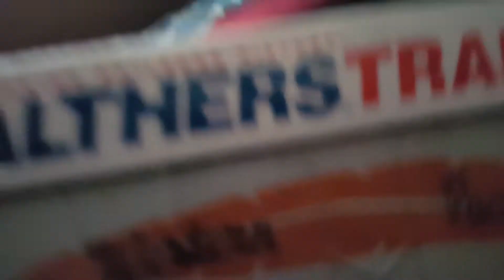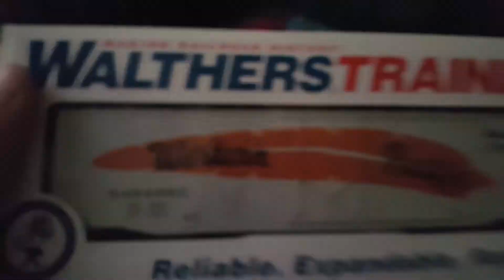Western depot train store Yuba city California haul